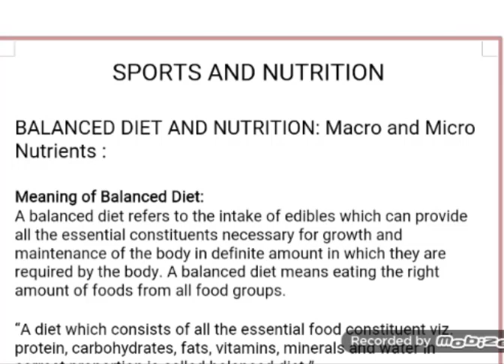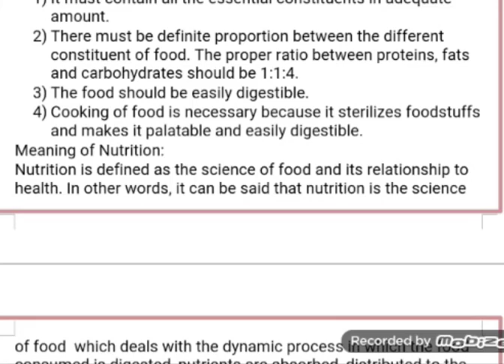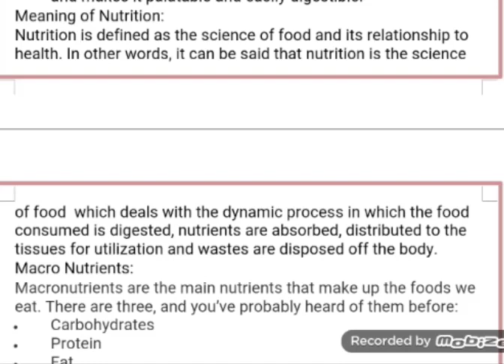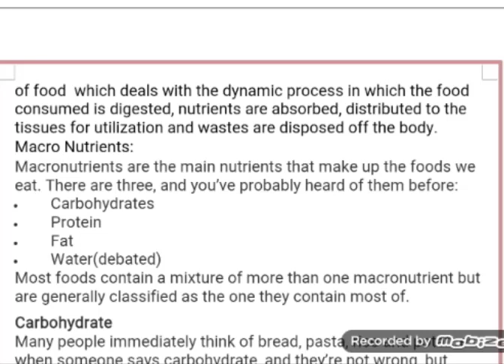Sports and nutrition | physical education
Sports and nutrition in physical education.